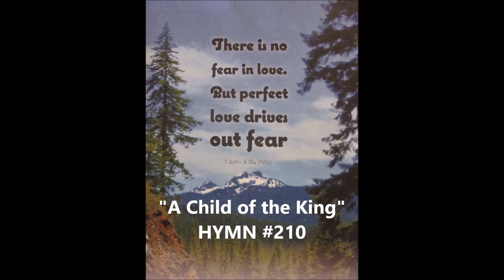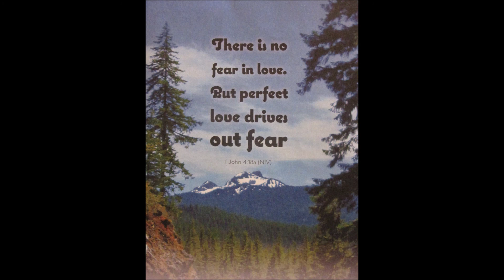"Can I Get Two Witnesses" Revelation 11:1-14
The two witnesses in Revelation are a model for Christian believers everywhere in the way that they minister regardless of the circumstances.